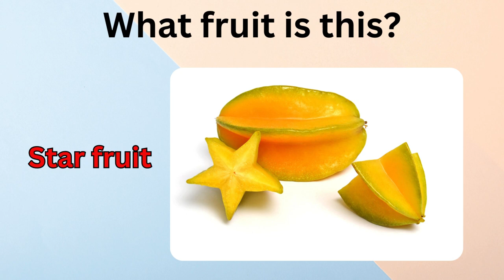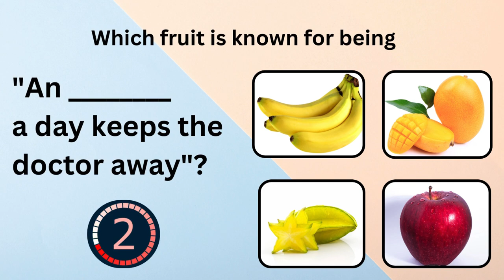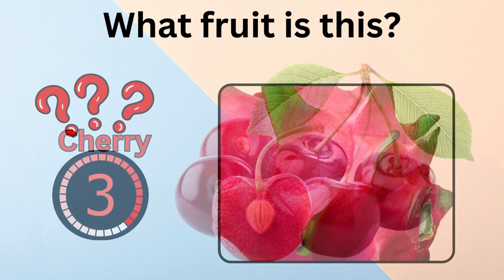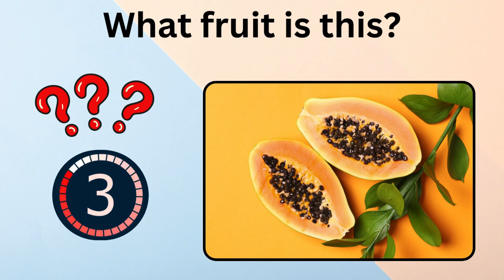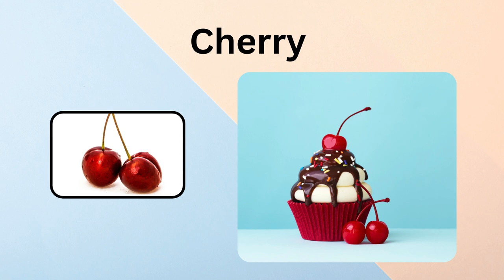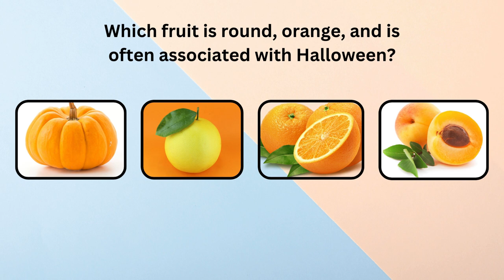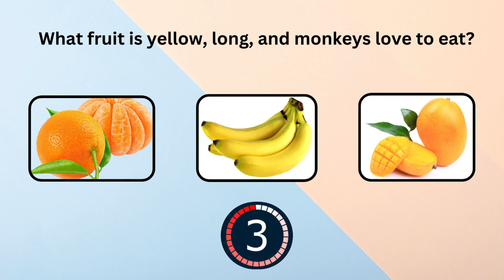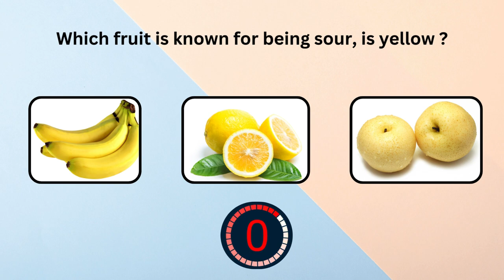Guess Fruit Game | English Vocabulary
Hey, everyone! Today, we have a fun and fruity game in store for you – it's time to put your fruit knowledge to the test in our 'Guess the Fruit' challenge! Get ready for a juicy adventure as we present various fruits, and your task is to guess them correctly. Whether you're a fruit fanatic or just starting to explore the world of delicious and colorful fruits, this game is for you. Let the guessing games begin! Don't forget to play along, comment your answers below, and let's see who the true fruit master is. Are you ready? Let's dive into the fruity fun!